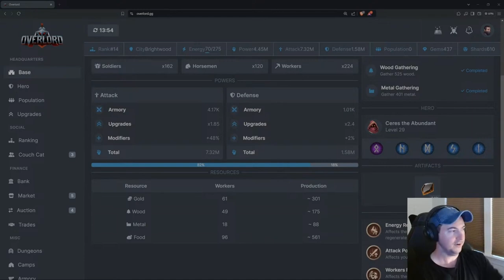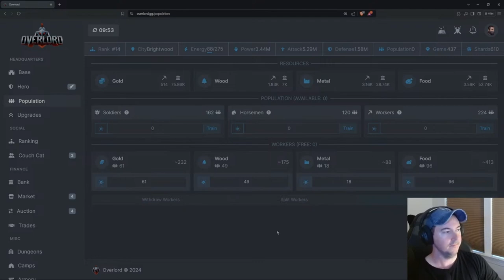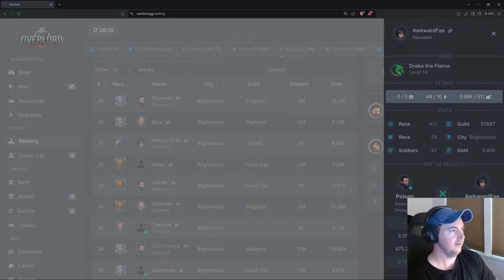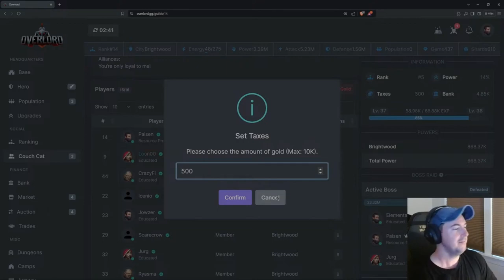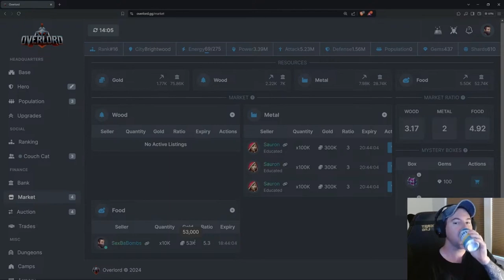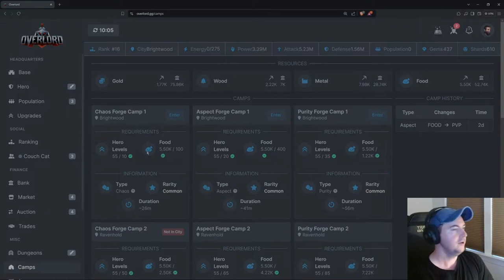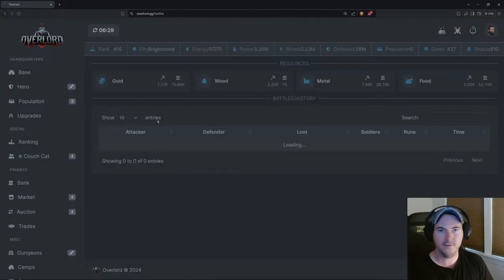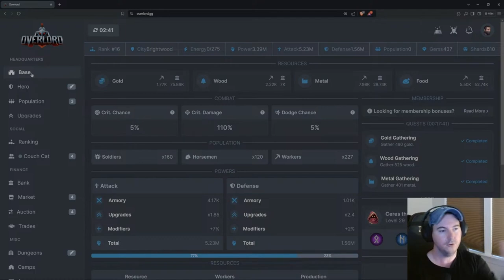Overlord Idle PvP: Unleash Your Inner Champion!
Overlord.gg is a text-based, online, base management, tick-based PvP idle game! You aim to maintain and enhance your base, gain power, and climb the ranks.